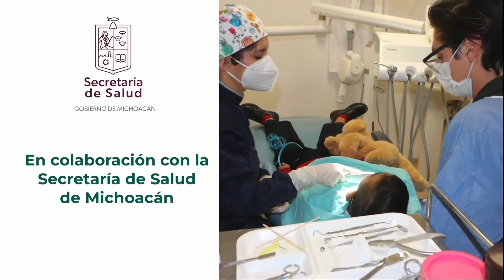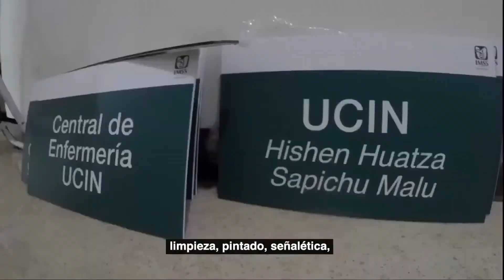Amlo desde Morelia, Michoacan. Plan de salud IMSS Bienestar retrasmisión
¨TENDREMOS UN SISTEMA DE SALUD MEJOR QUE EL DE DINAMARCA¨ Eso dijo el presidente en morelia, michoacan, en la supervision del programa imss bienestar.